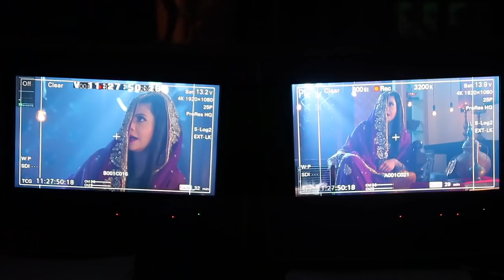He Laughed At My Chudail Act On Shoot | Laal Ishq | Day 3 | SS vlogs :-)